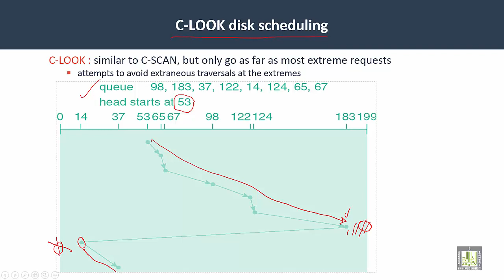Operating Systems | C7-L7 | Disk Scheduling algorithms - 5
Lecture 7 : Disk Scheduling algorithms - 5
C-LOOK disk scheduling algorithm